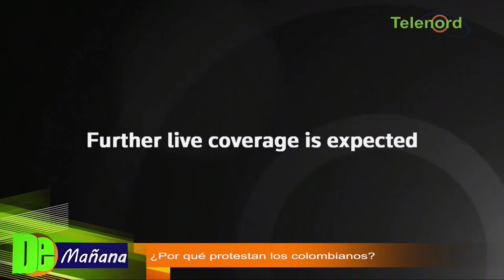¿Porque protestan los colombianos? - Debate en De Mañana